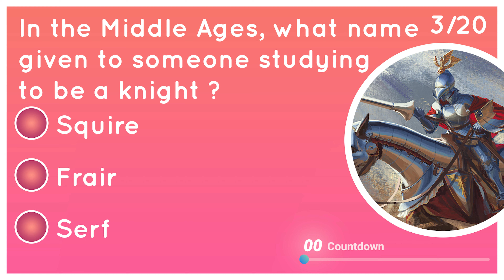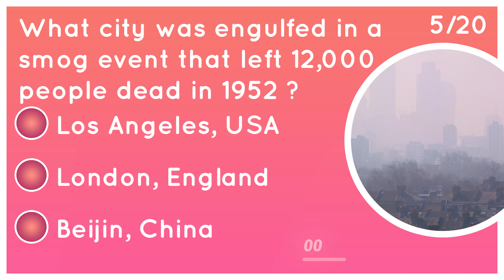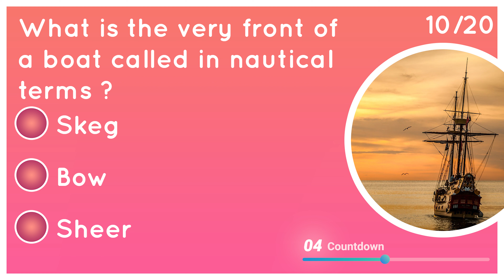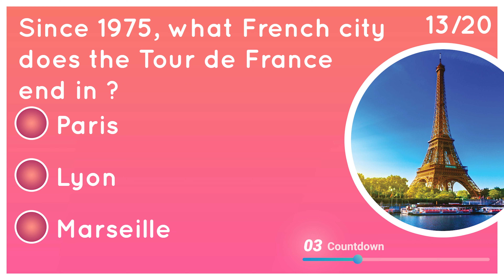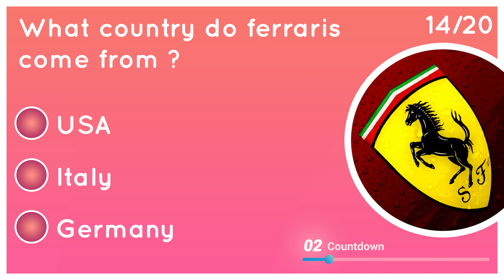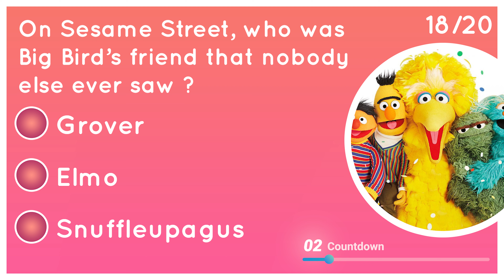General Knowledge Quiz #34 (Get Smarter!)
👋Hi Now is the time to challenge your brain👋
🤓Write your score in comments🤓

🙂 (Get Smarter!) 🙂